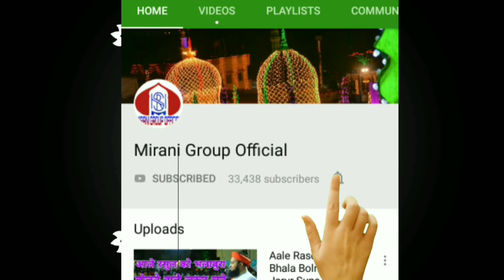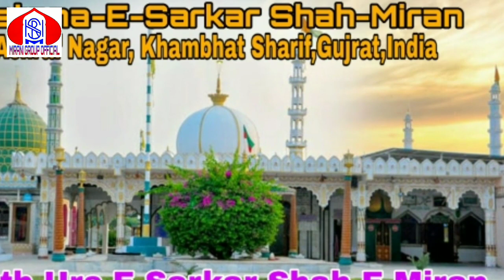Shah-E-Miran Tera Daman Marte Dum Tak Na Chhodenge || Anis Nawab ||2019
Coming Soon
800th Urs E Sarkar Shah E Miran
30 and 31  December 2019
At-Ashrafnagar,Khambhat Sharif,Did-Aanand,Gujrat,India